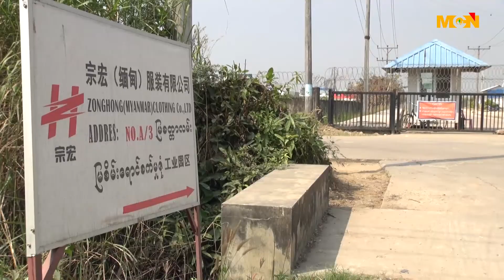ပလပ္စတစ္စက္ရုံမွာ အလုပ္သမားအခြင့္အေရးေတြ ဆုံးရႈံးေန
လိႈင္သာယာျမစိမ္းေရာင္စက္မႈဇုန္ထဲက ပလပ္စတစ္စက္ရုံမွာ အနည္းဆုံးအခေၾကးေငြ ၃၆၀၀ ကို ၂ ႏွစ္ေက်ာ္ၾကာမရတဲ႔အျပင္ အလုပ္သမားအခြင့္အေရးေတြပါ ဆုံးရႈံးေနတယ္လို႔ အလုပ္သမားေတြက ေျပာပါတယ္။ ဒီသတင္းကို MCN သတင္းေထာက္ တင္ေမာင္ေထြးက ေပးပို႔ထားပါတယ္။